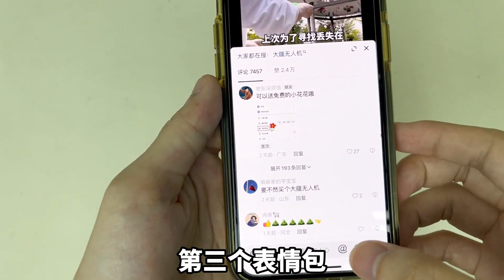盘点那些奇葩蝴蝶刀，最后一款你肯定没见过！